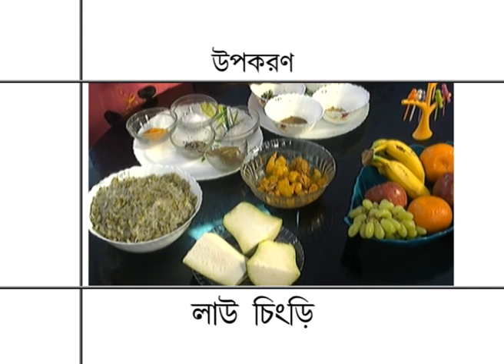Cookery Show || Aajker Ranna || Episode 03 || Doordarshan Tripura